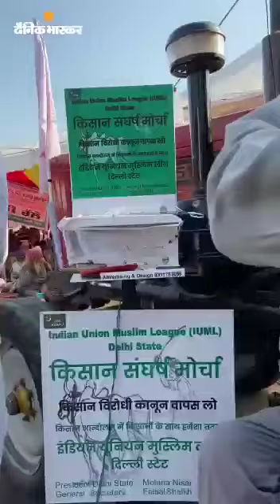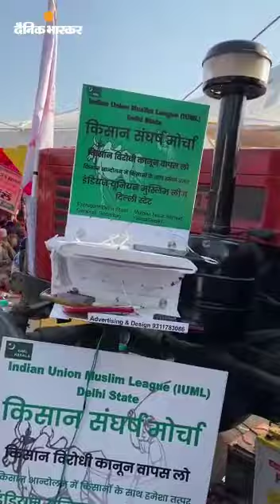15 December 2020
Farmers agitation in Delhi against the New Law